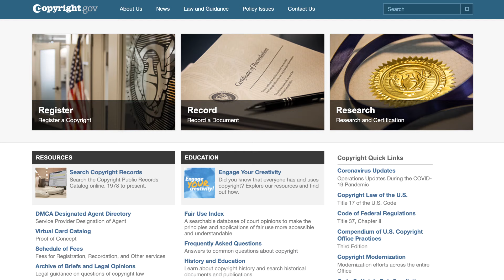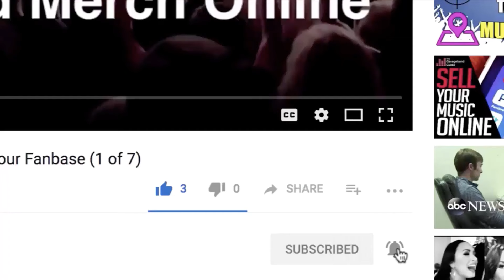The 1st Thing To Do Before Releasing Your Music | ASCAP? BMI? Songtrust? Copyright Registration?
FREE GUIDE: 61 Ways To Get More Exposure For Your Music

What do you need to do first before you release your music?

You may have heard about PROs like ASCAP, BMI, and SESAC... Publishing administrators like Songtrust.

You've probably also heard that you need to register your copyrights at copyright.gov

But how does all of that stuff fit in to your music career? Are these things even necessary?

This video briefly explains the basics of what musicians and producers need to know about copyrights, performance rights organizations, and publishing administration. And what you should do when you release new music.

👉Get more fans and sell your music online with your FREE copy of The Music Promotion Blueprint

Premium Music Marketing Courses

✅ To learn how to set up an automated system for getting NEW FANS EVERY DAY using email marketing and Facebook/Instagram Ads, go

✅ Discover how I was able to grow a bands following from ZERO to 101,072 followers in JUST 30 DAYS!

✅For step-by-step detailed instruction on how to use Google Ads to promote your music on YouTube the RIGHT WAY, go

✅ If you want to get more people out to your LIVE SHOWS, so you can BOOK MORE GIGS and never play to an empty crowd, go